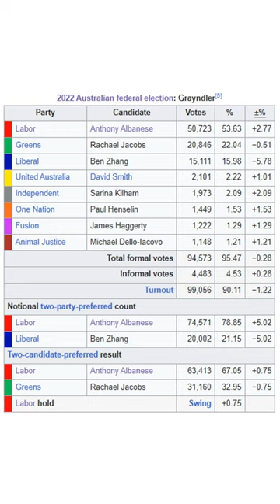The Electorate of Grayndler (Electorate in shorts Ep.65)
Welcome to the Electorare of Grayndler